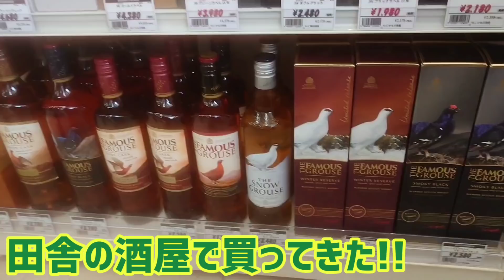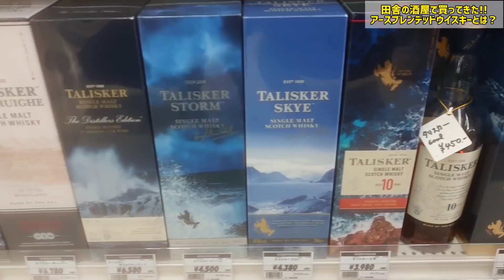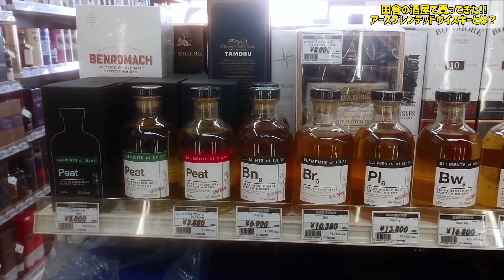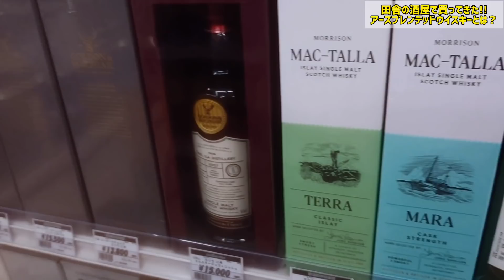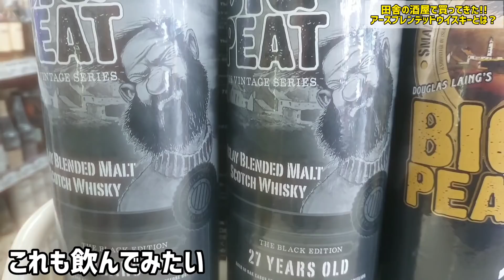田舎の酒屋で買った！地球規模でブレンドされたウイスキーとは？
今日は2022年になって初めての
田舎の酒屋シリーズ
買ってきたのは、話題になったあのワールドブレンデッドウイスキー

ひろしの隠れ家オススメ酒屋情報
山形県寒河江市大字柴橋
「かもだ酒屋」様